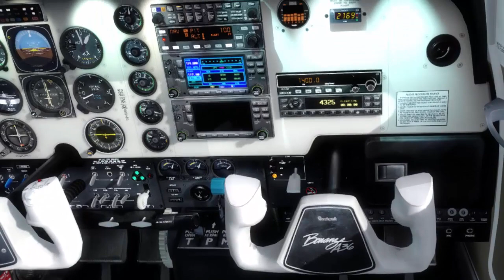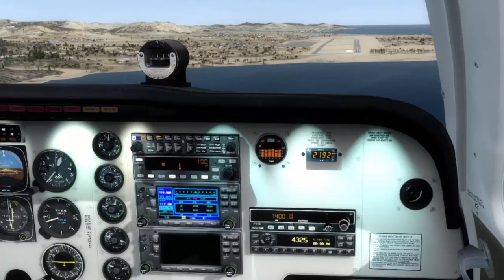Vuelo Madrid Barajas (LEMD) a Ibiza (LEIB) - aterrizaje vistas exteriores (exterior views)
En este video os mostramos nuestro aterrizaje en IBIZA, pista 06 mediante VOR/DME con diferentes vistas exteriores. El vuelo completo está disponible en Youtube.
In this video we show you our IBIZA landing, runway 06, thru VOR/DME with different exterior views. The full flight is available in Youtube.